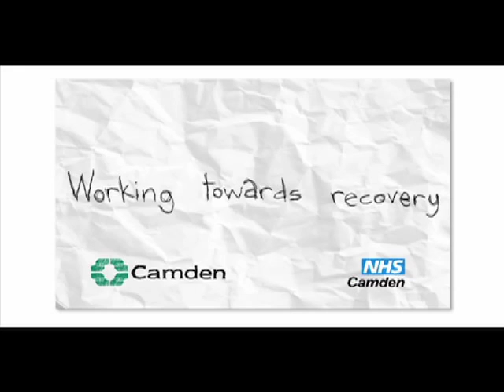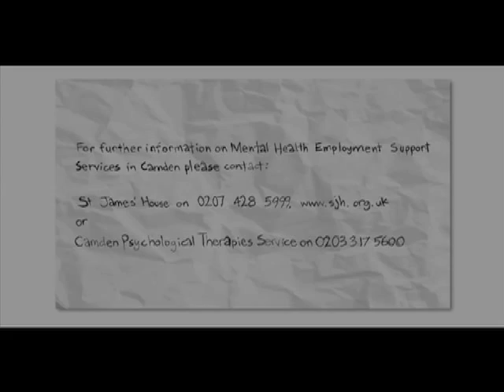Working towards Recovery (2 of 2)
Camden has produced this short film about mental health and employment. People who have experienced mental ill-health share their aspirations, dispel myths around mental health and talk about how employment has helped their recovery. The film highlights the importance of providing pathways through mental ill health and a number of factors that support recovery, including employment.